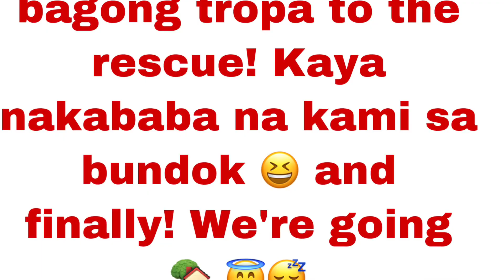Hiking sa Switzer Falls, California (epic fail....!)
At dahil excited kaming mag hiking bago pa kami makarating sa destinasyon ay bumigay na ang aming sasakyan kaya always check your car and your belongings para lagi kayong handa!